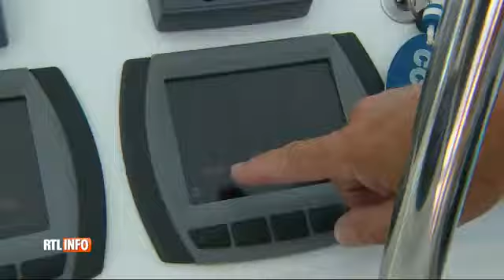Un catamaran fonctionnant à l'énergie solaire conçu par une société liégeoise Vidéo RTL V